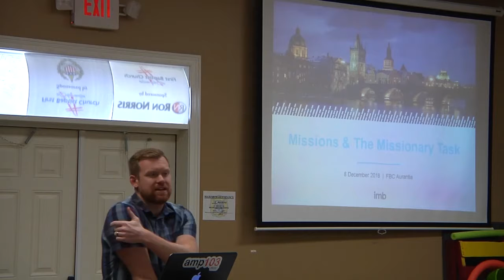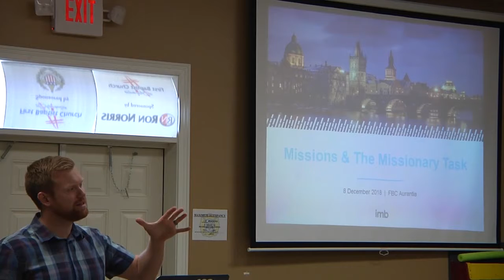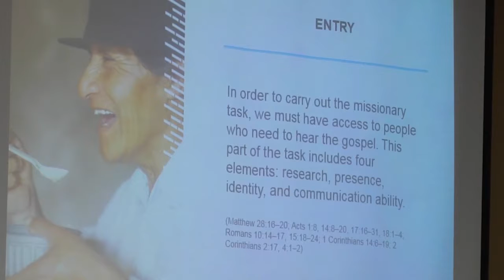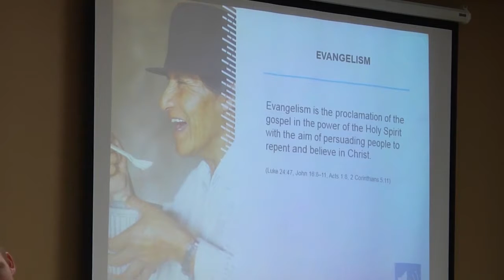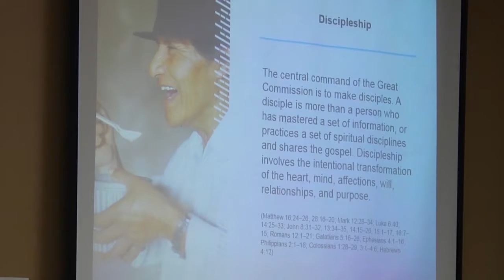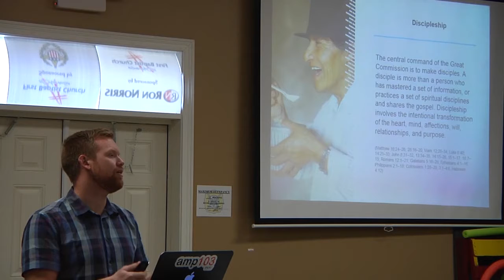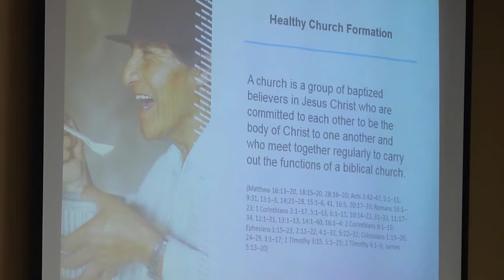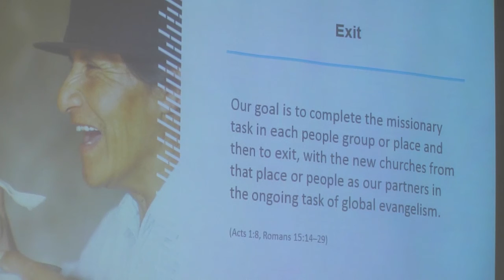First Baptist Aurantia IMB Missions Workshop Pt 1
IMB Missions Training Video
Part 1 of 3
by Jim Wells